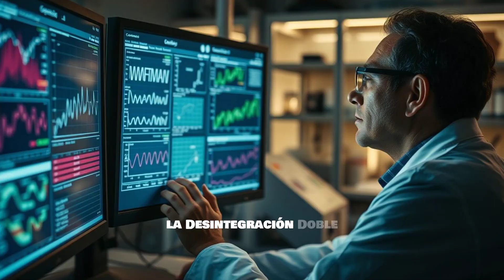Materia Oscura: La Caza Épica Bajo los Pirineos | Inside el LSC Canfranc | Umbral Estelar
¡Aquí tienes la descripción completa y optimizada para tu vídeo "Materia Oscura: La Caza Bajo los Pirineos", lista para copiar y pegar en YouTube!

Imagina la búsqueda científica más importante de nuestro siglo sucediendo no en un acelerador gigante, sino a 800 metros bajo tierra, oculta en el corazón de los Pirineos. ¿Puede un túnel de montaña revelarnos el mayor misterio del cosmos: la Materia Oscura?

Acompáñame en una visita exclusiva al Laboratorio Subterráneo de Canfranc (LSC), el epicentro de la caza de la Materia Oscura en España. En este viaje a las entrañas de la tierra, exploraremos cómo la ciencia extrema se esconde bajo los Pirineos para escuchar los 'susurros' más tenues del universo. Descubre la fascinante razón por la que necesitamos blindar nuestros experimentos de la radiación cósmica y cómo el LSC de Canfranc está albergando algunos de los experimentos más vanguardistas del mundo, buscando las partículas más elusivas.

En este vídeo de Umbral Estelar, desvelaremos los secretos detrás de los muros de roca del LSC:

00:00 – Bienvenida al LSC: ¿Por qué la profundidad bajo los Pirineos? La importancia de los 800 metros de roca para aislar los experimentos de la radiación.
01:20 – Neutrinos: Los fantasmas del cosmos. Entendiendo estas partículas elusivas que nos bombardean constantemente.
03:10 – Experimento NEXT: En busca de la doble desintegración beta sin neutrinos. ¿Por qué es tan crucial esta búsqueda para entender el origen de la materia?
05:05 – ANAIS & CROSS: La caza directa de Materia Oscura. Descubre cómo estos detectores buscan interactuar con las partículas de Materia Oscura que atraviesan la Tierra.
07:30 – Seguridad y blindaje: Protegiendo la ciencia del universo. Las increíbles medidas para asegurar la pureza de los experimentos.
09:00 – ¿Qué significa esto para el Big Bang? Implicaciones de la Materia Oscura en la evolución del universo y su conexión con el Big Bang.
💬 Comenta: ¿Qué experimento te parece más salvaje y emocionante en la búsqueda de Materia Oscura?